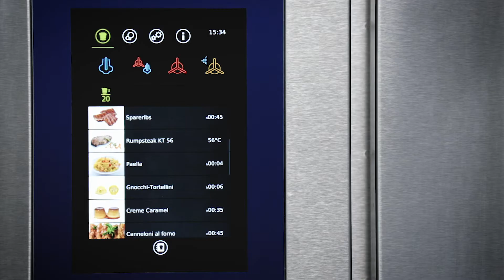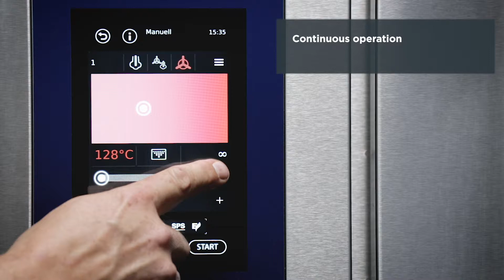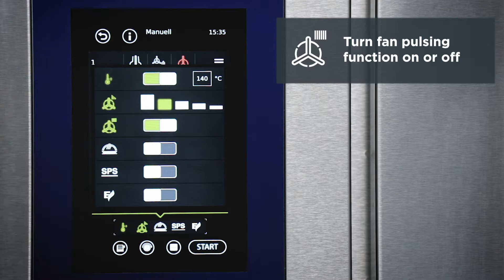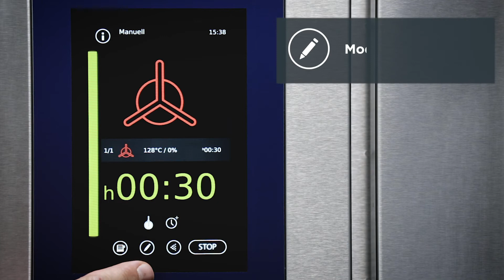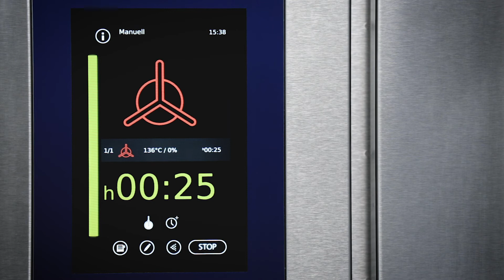Eloma GeniusMT Manual Convection mode ENG